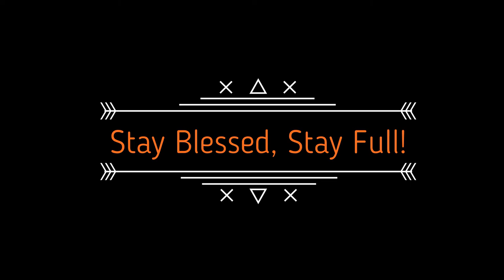"All will be well"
Listening to Julian of Norwich's experiences of Christ when going through the Black Death helps us get some encouragement and perspective on our own covid times.